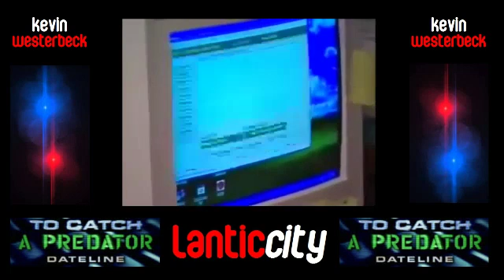A Look At Kevin Westerbeck's Police Interview